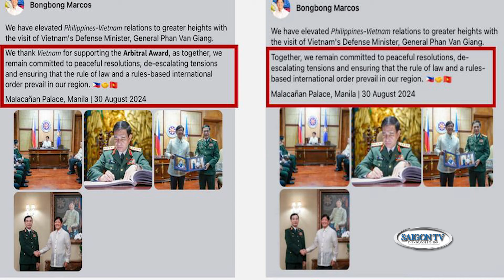Tô Ân Xô chính thức được bổ nhiệm làm trợ lý cho Tô Lâm📺Tin Việt Nam Sáng 05/09